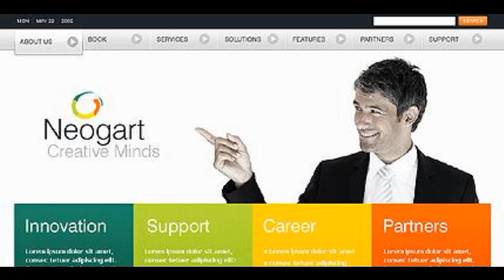Preview White Business Drupal Template by Hugo TMT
Template Name: White Business Drupal Template by Hugo
     Author: Hugo
    Downloads: 5

   Drupal Engine: 6.16

      Software Required: Adobe Photoshop CS+;Adobe Dreamweaver 8+ (or any php-editor);For uncompressing a template ZIP package: WinZip 9+ (Windows...